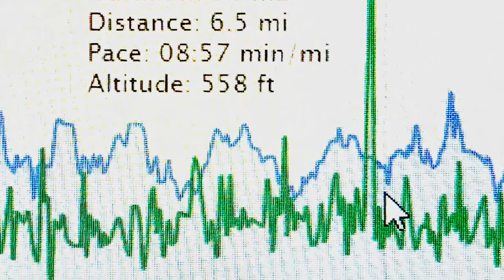Running a 10K in a happy pace!!! 10K in 58 min, 21sec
Running motivation run happy!